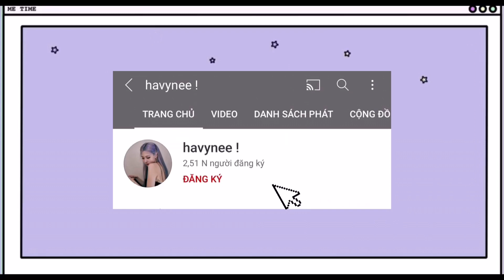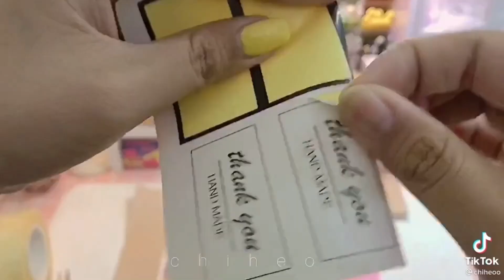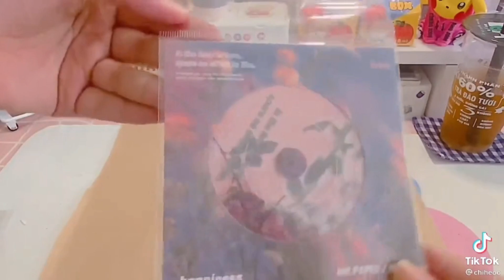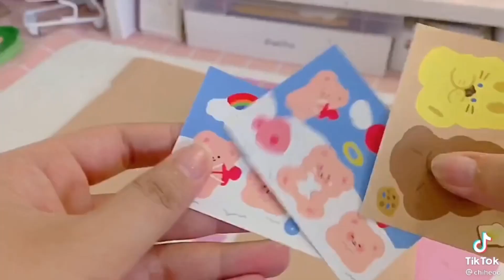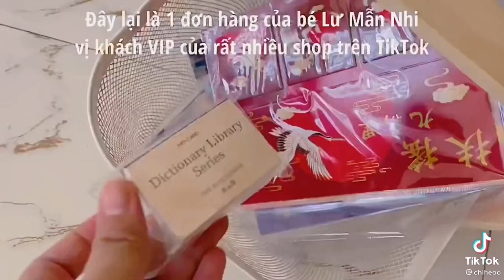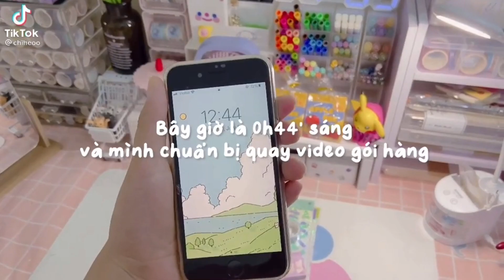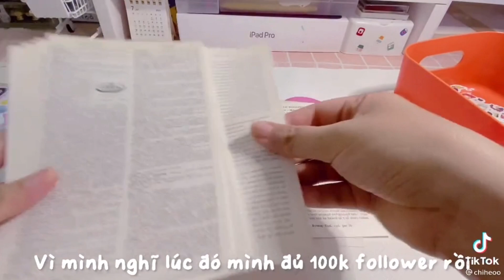[TikTok Việt Nam] - Gói Những Đơn Hàng Xinh Xắn Cùng TikToker Chiheoo - Phần 2 -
Chào mình là Vy, Chào mừng các bạn đã đến với kênh YouTube của Vy !
Cảm phiền mọi người đọc hết miêu tả ✨
•Cre all video:TikTok
•Trước khi lấy mình đã xin phép chủ video, vì hơi vội nên 1 số bạn mình chưa xin ạ 😿
•Tất cả những vd xuất hiện trên video đều do mình tổng hợp, cảm phiền mn đừng mang nó đi đâu:(
Trò chuyện với mình qua :
Cảm ơn vì đã đọc hết miêu tả ❤️